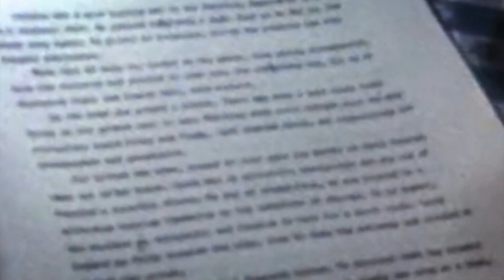RV INTRO MSW.flv